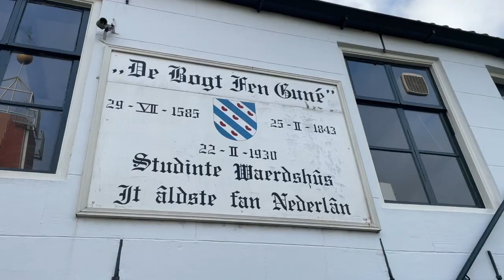Het oudste studenten cafe van Nederland, de oude Universiteit en het kaats stadion; dit is Franeker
Het oudste studenten cafe van Nederland,
de Universiteit (na Leiden de oudste van Nederland)
en de kaats arena
Dit is Franeker

Gefilmd met mijn mobieltje

🛠 Tripod:
Manfrotto 504 HD
(amongst many)

⟶Stabilizer:
Ronin RS2

🖥  Edit:
Imac 27 inch scherm
MacBook Pro

📞 Mobile phone:
Iphone Pro
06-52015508